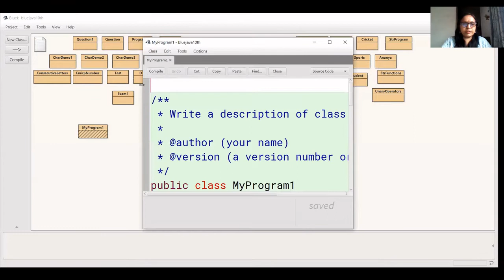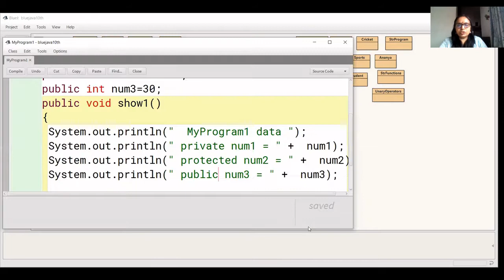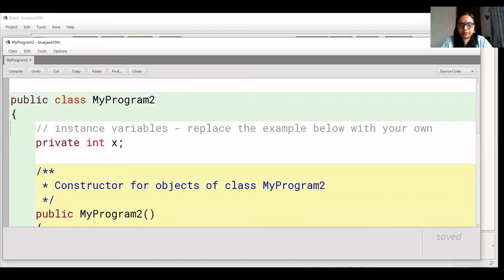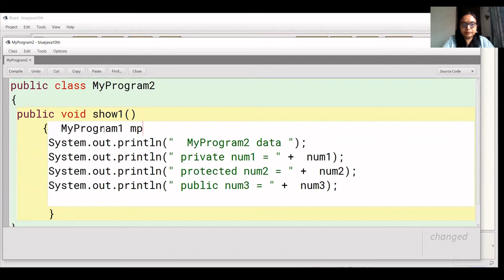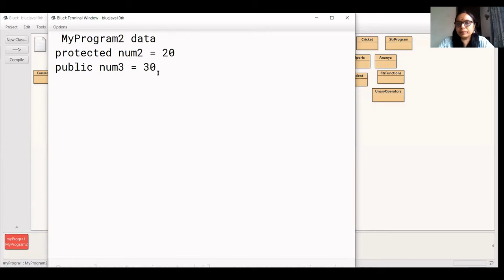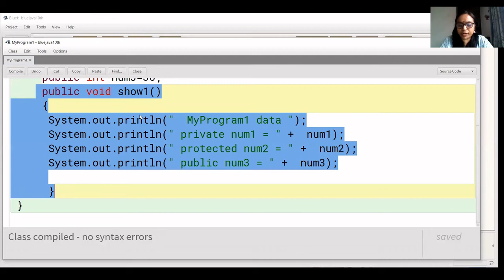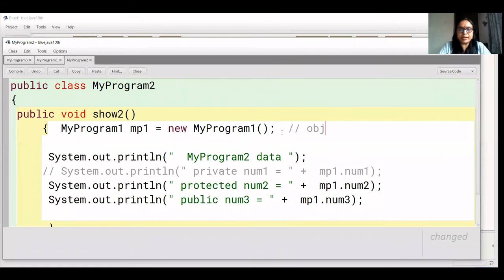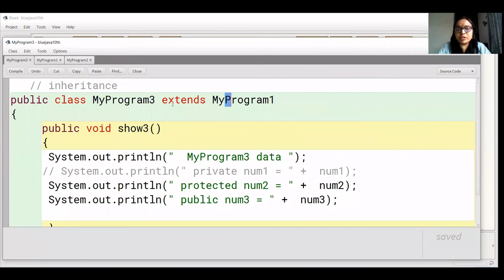Blue Java Access Specifier| Private protected public members | inheritance | Encapsulation in Java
The behaviour of private, protected, and the public member is explained in the same class, another class, and an inheritance. How you can apply ENCAPSULATION into the program?  The keyword "extends"  used in inheritance.